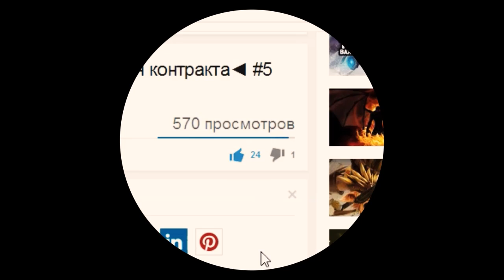Дота 2 - 1 на 1 ► Pudge против Shadow Fiend ◄ #6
Пожалуйста!